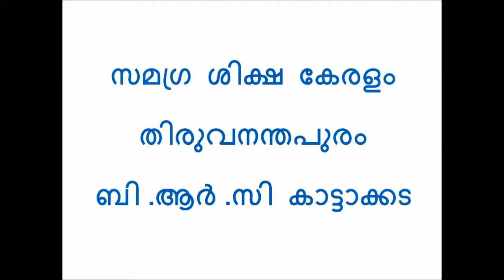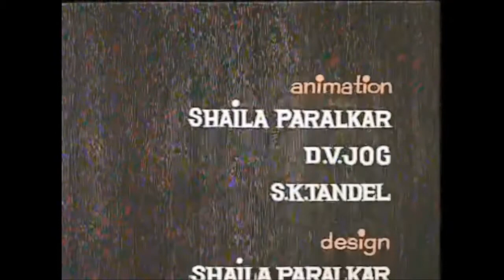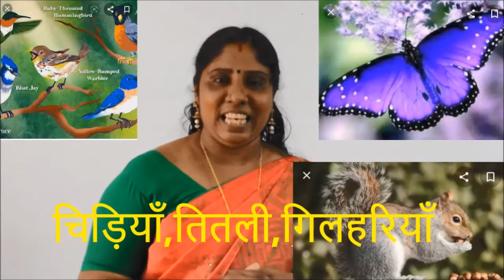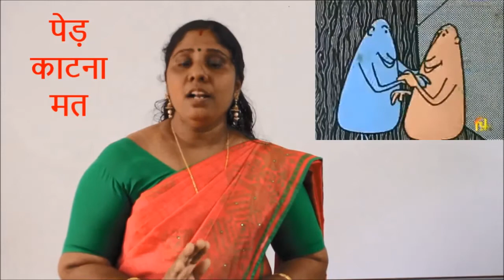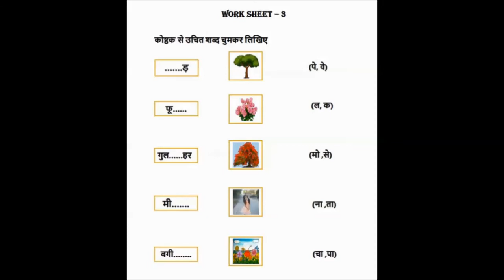Std 7 Hindi Unit 1 Class 04 White Board ASD